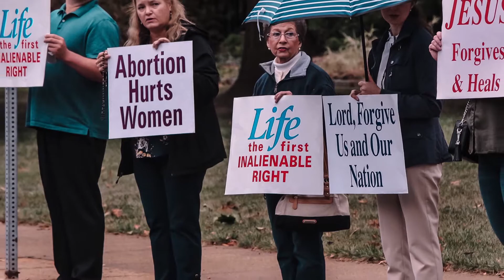An Invitation to the 2020 Life Chain from Bishop James F. Checchio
Bishop James F. Checchio invites you to join him in person and in prayer for the 2020 Life Chain in the Diocese of Metuchen on Sunday, October 4, 2020.

LIFE CHAIN is a peaceful and prayerful public witness of pro-life individuals standing and praying for our nation and for an end to abortion.

It is a visual statement of solidarity by participants of all faiths, especially the Christian community, that abortion kills children and that the Church supports the sanctity of human life from the moment of conception until natural death.

For more information please contact the Office of Human Life & Dignity, Diocese of Metuchen